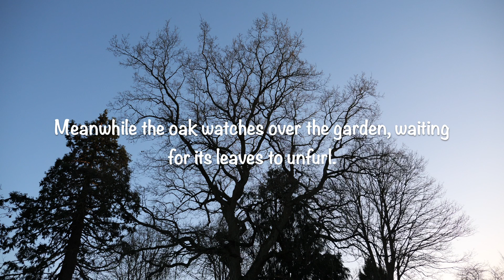The garden transforms as spring arrives - snowdrops, daffodils and plum blossom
It is still cold out, but there are signs of change. The snowdrops are at their peak now, the hazels just past theirs, and the daffodils only just starting, with clouds of white plum blossom bursting out of tight buds in the last week or so.

Of the thousands of snowdrops, some have been dug up, perhaps by muntjac? Rather than let them die on the surface of the ground, I've potted them up and will see how they fare.